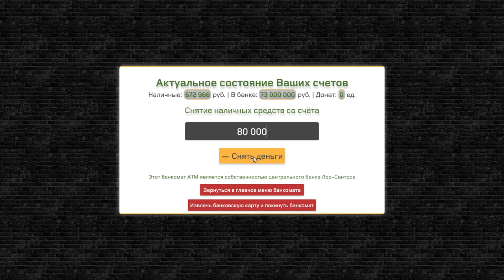КУПИЛ МЕЧТУ ШКОЛЬНИКА И СТУДЕНТА НА SMOTRARAGE! САМАЯ ДОРОГАЯ SUBARU WRX STI НА СЕРВЕРЕ!БЛАТ НОМЕРА!